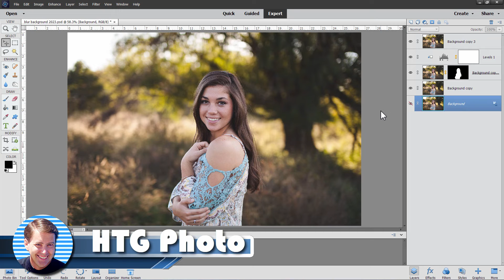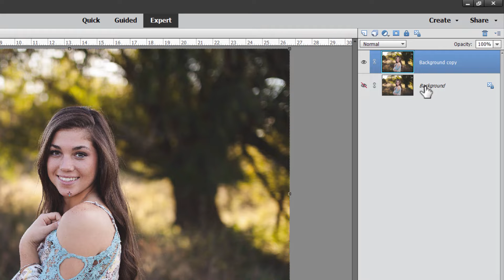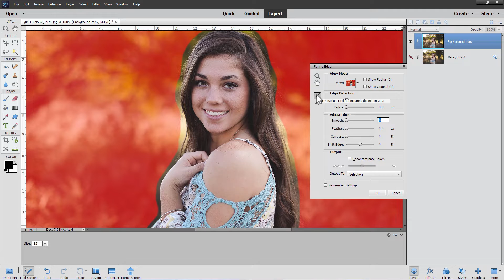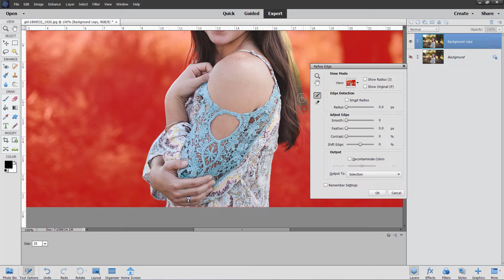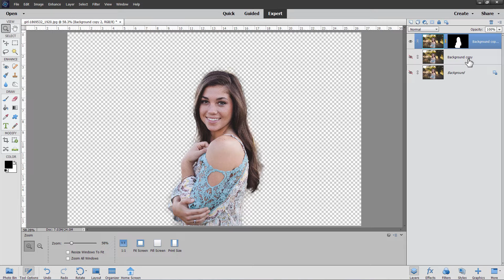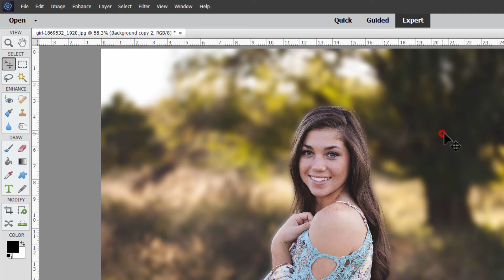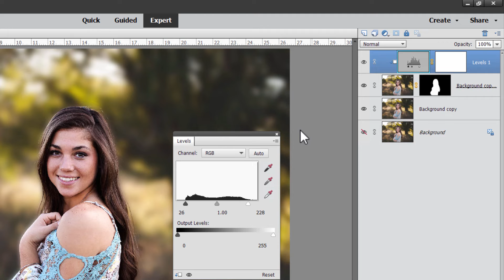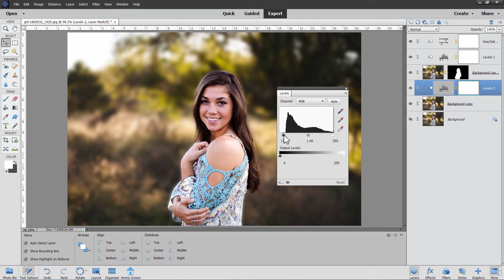How You Can Use Photoshop Elements to Blur a Background for a Fast Shallow Depth of Field Effect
I show you how you can Create a Photoshop Elements blur background limited focus Glamour Photography portrait shot effect.

Blur background Photoshop Elements. Photoshop Elements Background Blur. In this Photoshop Elements demonstrate using a Gradient Layer Mask, multiple Layers, and the Correct Camera Distortion Filter to create a Glamour Photography Look on a Portrait.

Chapters:
00:00 Photoshop Elements Blur Background
00:21 Download photo
00:51 Duplicate layer
01:17  Copy subject to new layer
04:10 Blur background
05:12 Increase subject contrast
06:59 Increase subject color saturation
07:30 Adjust background contrast
08:06 Like Subscribe